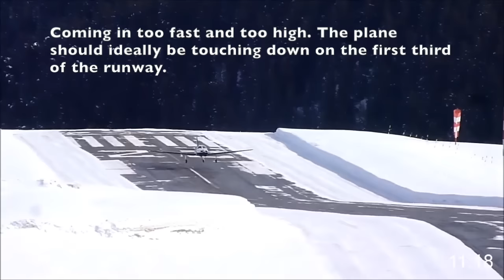Piper Malibu Crashes in Courchevel while Trying to Land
Courchevel Altiport in the French Alps can be a challenging airport to land: you can only land in one direction and you have to make sure you set up your plane properly because there are no go arounds due to the terrain.

Ideally, you want to touch down in the first third of the runway before the runway's upslope The rise is so steep that you may need to add power to make to the top section of the runway. Before landing in Courchevel it is best to get checked with a local instructor.

In this video we see a Piper PA-46-350P Malibu Mirage and it appears he is coming in too fast and too high. He lands very late and has no room to stop. Considering the terrain, I think he decided he had no choice but to force the landing.

I am not sure if the pilot was familiar with the airport or if he was even checked out to land there.

Five people were injured in the landing with one said to be seriously injured.